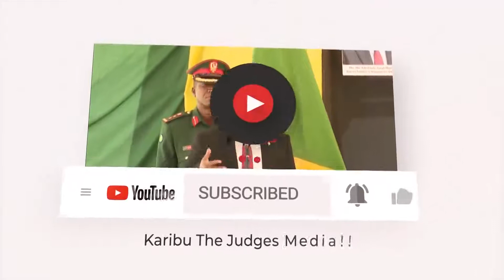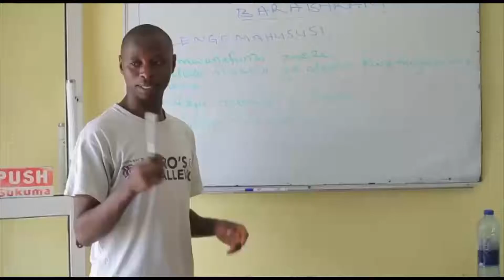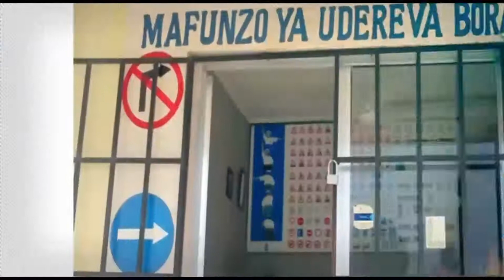TAZAMA RAIA 7 WA IRAN WA MADAWA YA KULEVYA WALIVYOTIWA MBARONI BAHARI YA HINDI